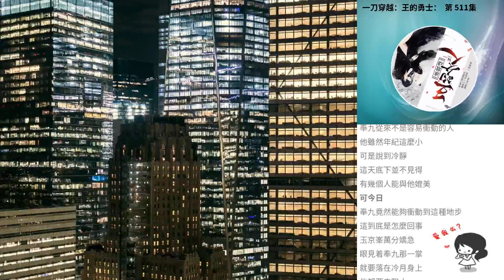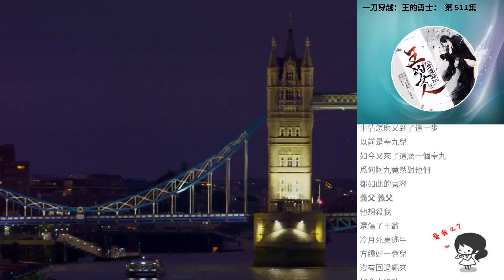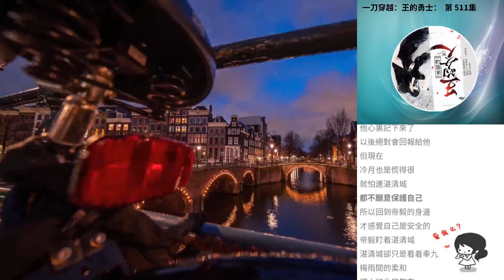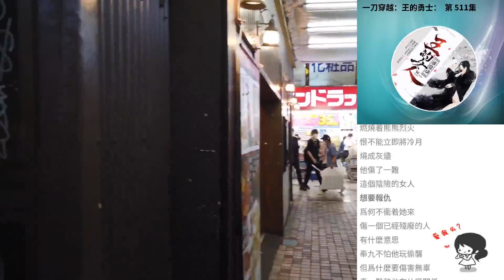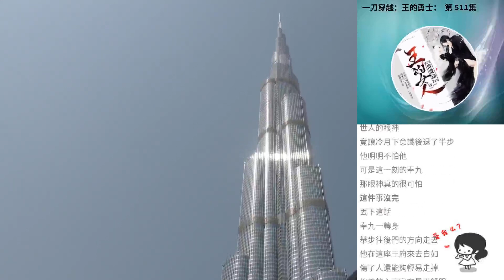一刀穿越：王的勇士： 第 511集